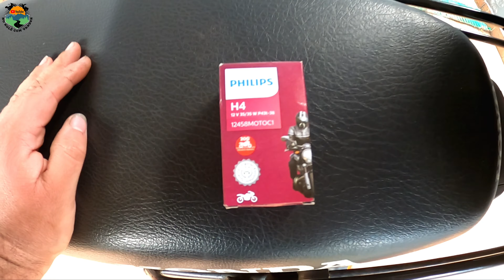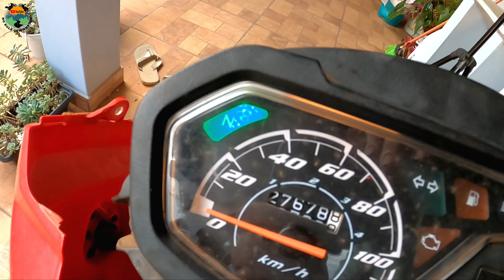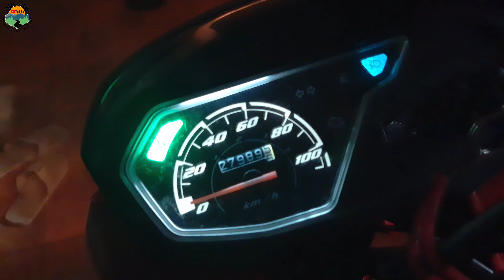Como Trocar a Lâmpada do Farol e do Painel da Honda Pop 110i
Olá Pessoal Beleza? Neste vídeo mostro para vocês, um pequeno tutorial de como Substituir a Lâmpada do Farol e a Lâmpada do Painel da Pop 110i. Espero que Curtem, Abração 👍🏻

Moto:
Honda Pop 110i 2018

Câmera:
Gopro Hero 8 Black
(2.7k 30fps Amplo)
Estabilizador Modo: Turbo